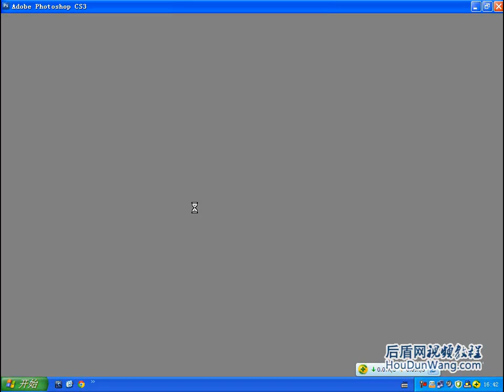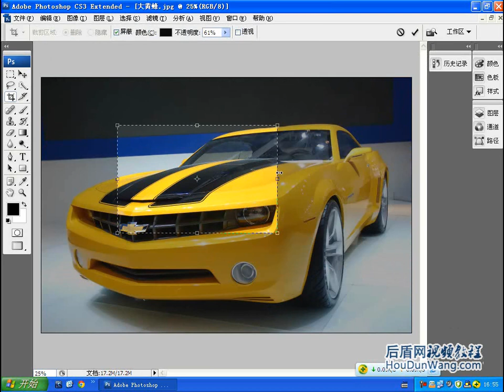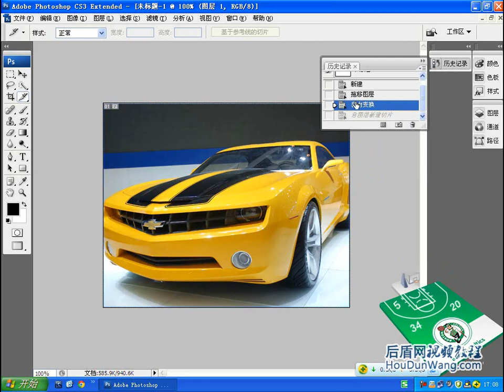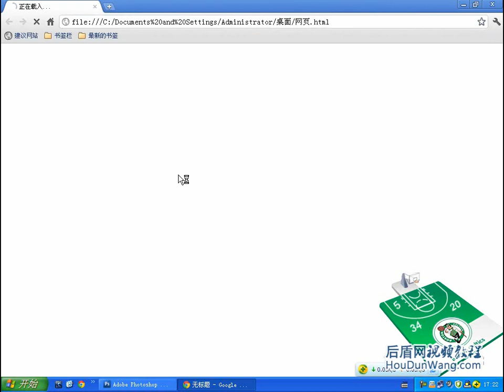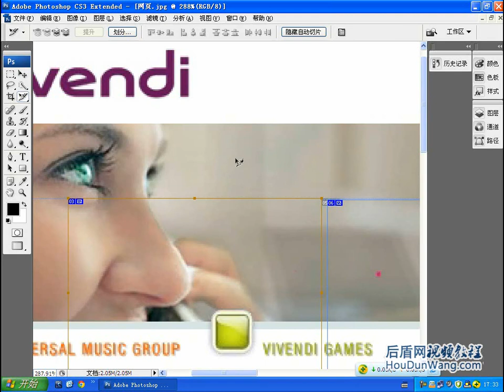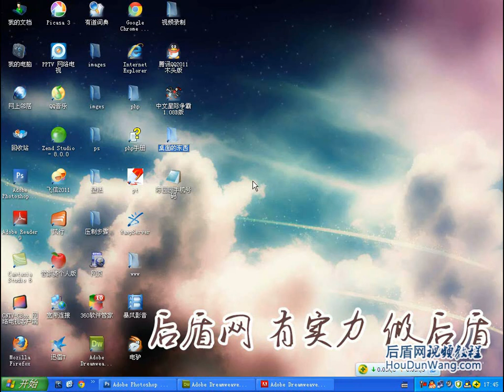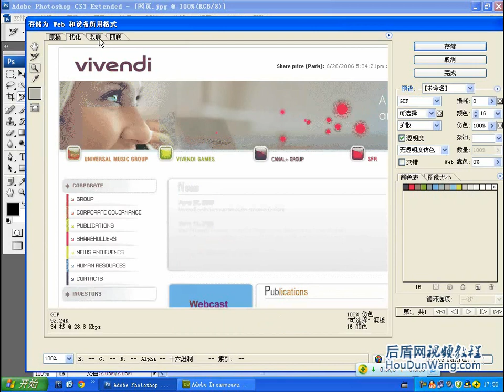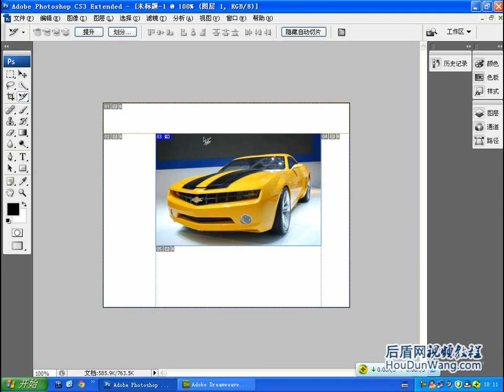后盾网PHOTOSHOP cs5教程 8 photoshop cs5视频教程 裁剪及切片工具详解